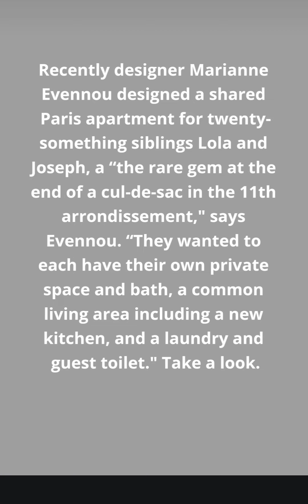apartment home tips